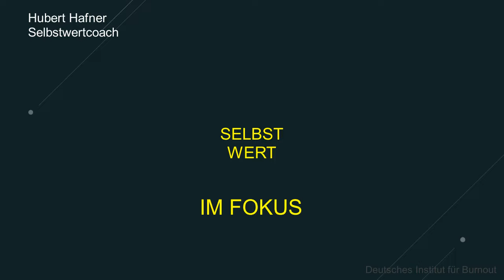Narzissten ZWINGEN dich immer, Ihnen zu vergeben...egal wie oft...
Vergebung ist das Grundrecht eines Narzissten, wenn es um seine Fehler geht. So denkt er tatsächlich.
Nutze deine Chance auf Veränderung.
Bist du ein Betroffener von Narzissmus, dann löse jetzt deinen Anspruch auf ein kostenloses Erstgespräch ein. Starte gleich deine Buchung und mache den ersten Schritt in deine Freiheit über diesen Link:

Videos

1 DING wenden Narzissten an, um dein Gehirn zu erobern

Bücher

Gesunde Selbstliebe ist nicht egoistisch

Hinterm Vorhang

Selbstwert ist (k)ein Gefühl